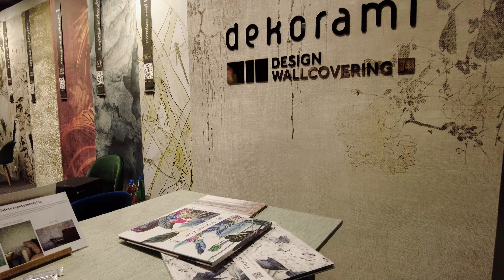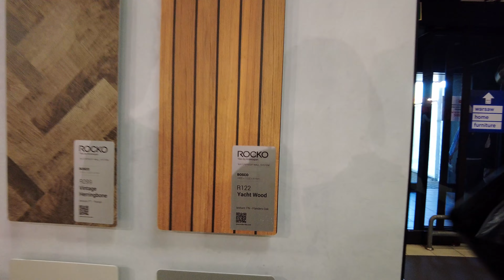2021.10.30 Warsaw Home & Contract